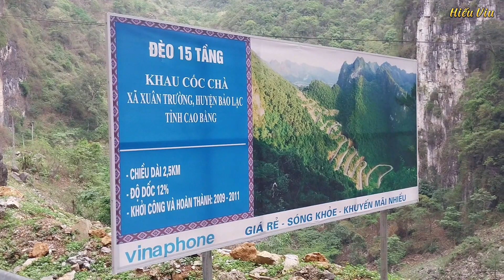Cận cảnh con đèo 15 tầng hùng vỹ nhất Cao Bằng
Hiếu Viu trên đường đi vào huyện Bảo Lạc để ghi lại những hoàn cảnh khó khăn. Đi qua còn đèo 15 tầng từ xã Xuân Trường sang xã Khánh Xuân của huyện Bảo Lạc. Đây là con đèo dài nhất và lớn nhất ở Cao Bằng. Hiếu Viu ghi lại những hình ảnh tại đây và những cảnh quan dọc đường miền núi Cao Bằng, hi vọng mang lại những hình ảnh trải nghiệm cho Quý vị và các bạn.